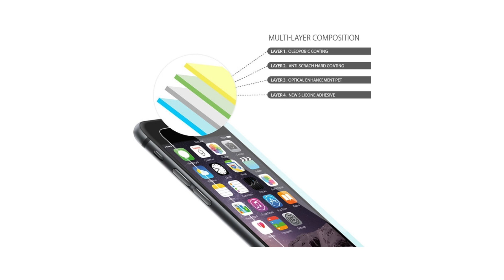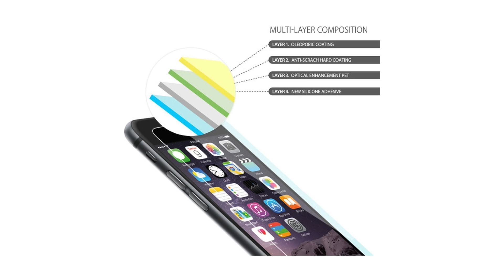QUAL A MELHOR PELÍCULA PARA CELULAR?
FRETE GRÁTIS PARA TODO BRASIL, OFERTAS ESPECIAIS, FILMES e SERIES A VONTADE e STREAMING DE MÚSICA por APENAS R$ 9,90 por mês e os primeiros 30 dias GRÁTIS pra testar! Compre películas para seu smartphone no buscapé

Loja que eu confio e compro todos os meus produtos importados!

Equipamento utilizado nesse vídeo:
Câmera: Lumix G7 + 20mm 1.7
Áudio: Apogee MiC ou Rode VideoMicro